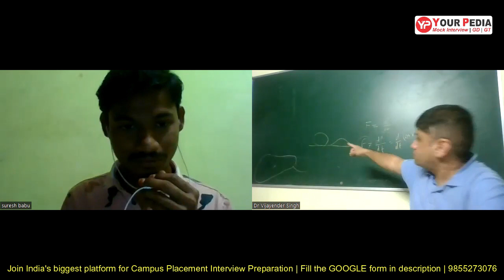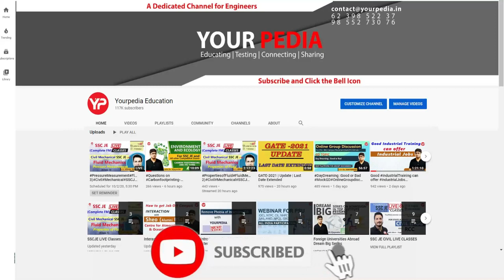GPREC Campus placement | Fluid Mechanics interview questions | Prepare campus placement with YP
Interviews are the last stage in the selection process for any job in BEL, EIL, Campus placements (Tata Motors), Public Sector PSU like IOCL, ONGC, BPCL, GAIL, SAIL, NFL, NMDC, NPCIL, HPCL, NTPC, BHEL or in government sector such as ISRO, BARC, DRDO etc